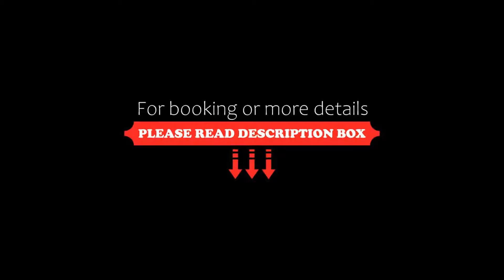Forum Boutique Hotel & Spa Adults Only, Alcudia, Spain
About Property:
Boasting a bar, shared lounge and views of pool, Forum Boutique Hotel & Spa is situated in Alcudia Old Town. Among the facilities at this property are room service and a concierge service, along with free WiFi throughout the property.
The rooms are fitted with air conditioning, a flat-screen TV with satellite channels, a kettle, a shower, a hairdryer and a desk. At the hotel rooms have a wardrobe and a private b...
Property Type: Hotel
Address: 2-4 Carrer de Cristòfol Colom, 07400 Alcudia, Spain
Searching For
1. Forum Boutique Hotel & Spa Adults Only - Alcudia - Spain
2. Forum Boutique Hotel & Spa Adults Only - Alcudia - Spain Address
3. Forum Boutique Hotel & Spa Adults Only - Alcudia - Spain Rooms
4. Forum Boutique Hotel & Spa Adults Only - Alcudia - Spain Amenities
5. Forum Boutique Hotel & Spa Adults Only - Alcudia - Spain Offers and Deals
Audio Credit:
Track Title: Subway Dreams
Artist: Dan Henig